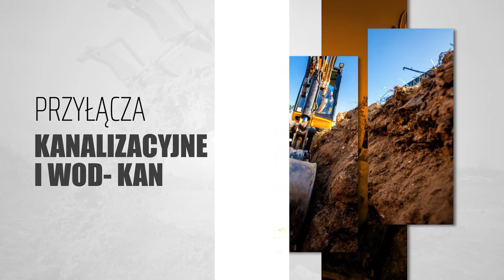Wynajem maszyn budowlanych Mochy Koppiter Piotr Oporowski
WynajemMaszynBudowlanych jest głównym profilem działalności firmy Koppiter. Została ona założona w 2021 roku przez Piotra Oporowskiego. Siedziba znajduje się w Mochach, w województwie wielkopolskim.

Firma oferuje swoim klientom maszyny budowlane do wynajęcia w bardzo dobrej cenie. Dysponuje między innymi koparkami i minikoparkami, które świetnie sprawdzą się na każdym placu budowy.

Oprócz tego Koppiter świadczy usługi budowlane takie jak instalacje i przyłącza wodno-kanalizacyjne i wykopy pod fundamenty.

Wszystkie prace wykonywane są w sposób rzetelny, bardzo dokładny i terminowy.